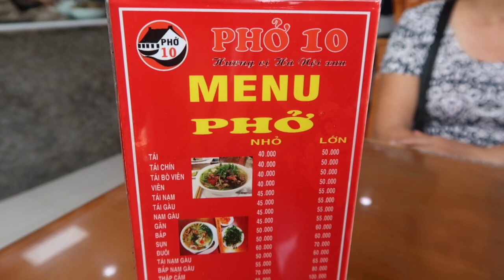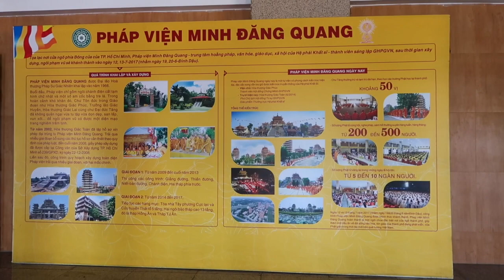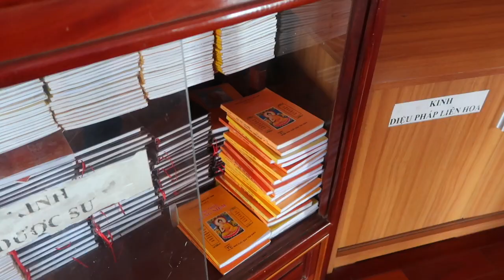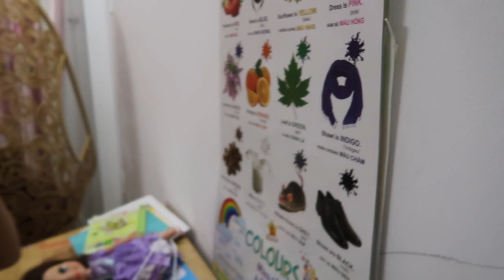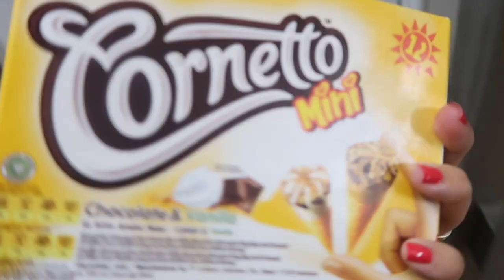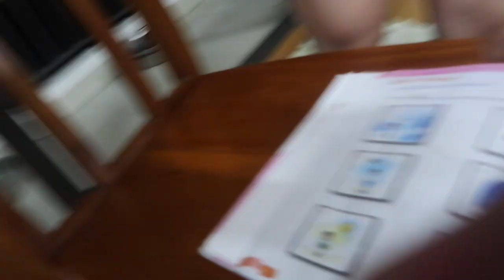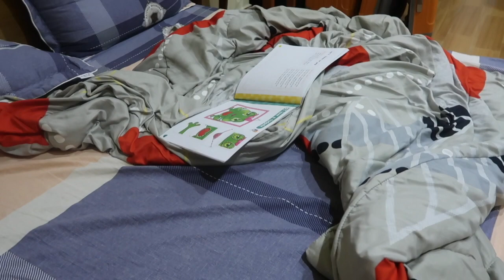Practicing for Parenthood | Day 8 | Vietnam Vlogs 2019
I love spending time with the kiddos. Even though they don't understand when I read them books. :D Practicing for parenthood is fun when you can give the kids back to grandma or mom after. :D P.S. These kids are way too smart! Hope you enjoyed this one!

** USEFUL LINKS **

♥ Vlog camera

Follow PEANUT!

What I use to film:
Canon G7X Mark II
Sony A6000 with 16-50mm lens
iPhone X